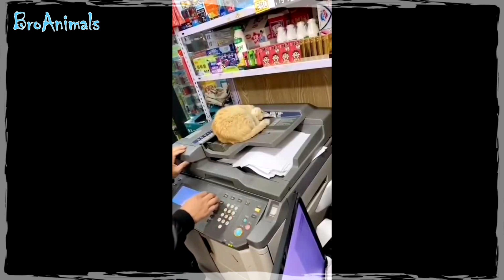ПРИКОЛЫ С КОТАМИ 🙀 И КОШКАМИ 🐈 Смешные Коты 😂 Funny Cats #758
Лучшие Приколы с Котами и Кошками! Смотрите и смейтесь прямо сейчас!

В нашем новом и классном ролике ПРИКОЛЫ С КОТАМИ И КОШКАМИ, Смешные Коты | Funny Cats #758:
00:00 - Кот в холодильнике схватил баклажан,
00:39 - Кот не хочет обращать внимание на собаку,
01:00 - Кошка что то ищет в шкафу,
02:12 - Котёнок играет с туалетной бумагой,
03:13 - Рыжий кот вымазался в пудру,
03:54 - Котик украл буханку хлеба,
04:58 - Кот застрял в тремпелях,
05:35 - Рыжий кот играет со своим хвостом,
06:43 - Женщина вычитывает своего кота,
07:27 - Белый кот качает пресс,
09:00 - Кот танцует вместе с хозяйкой и другие Приколы с Котами!